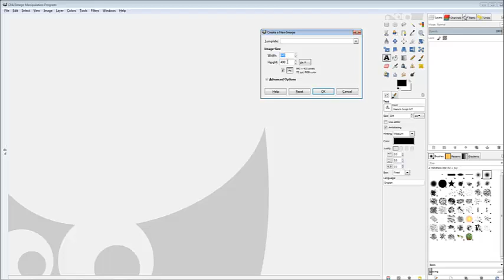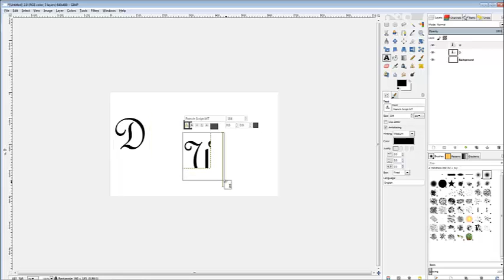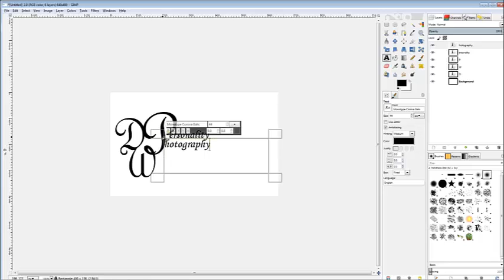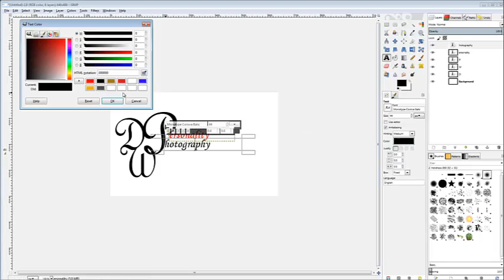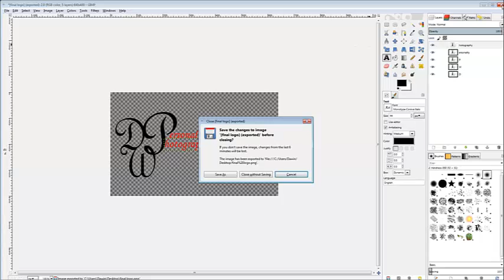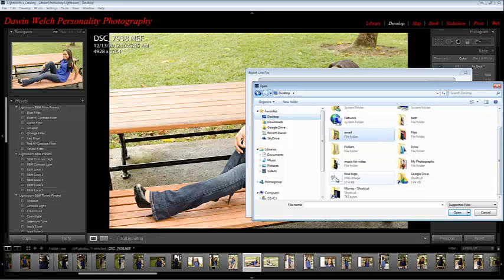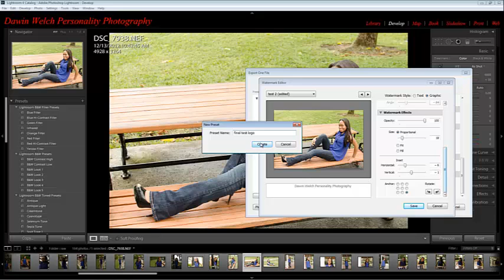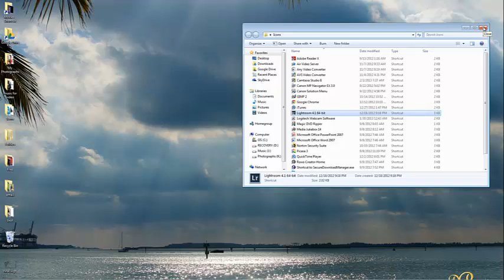Create a basic graphic text logo with Gimp to add to lightroom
steps in creating a graphical watermark with Gimp.  Then inserting into Lightroom to use as a watermark on your photographs